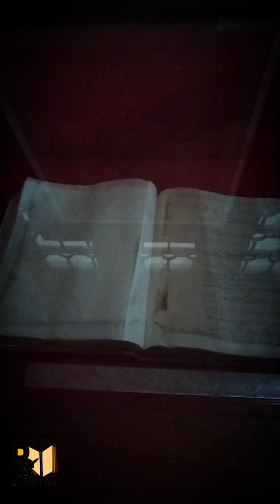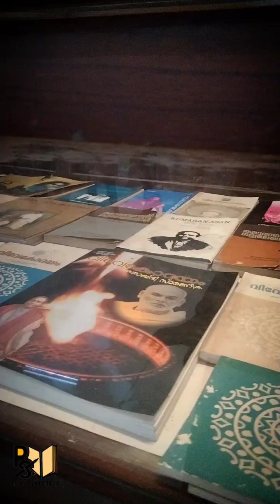മഹാകവി കുമാരനാശാൻ സ്മാരകം | തോന്നയ്ക്കൽ